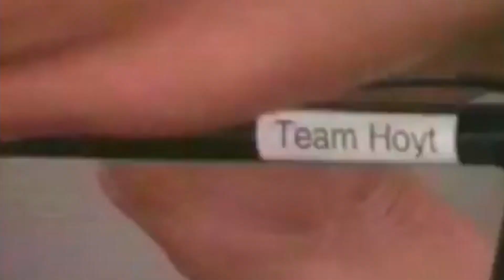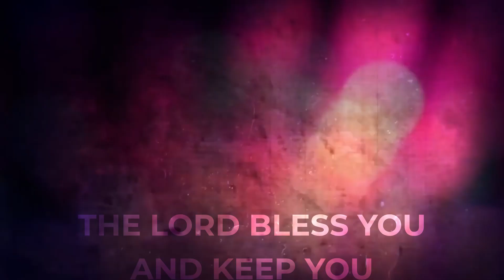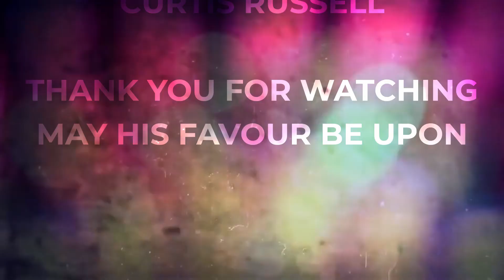"Running the Race of Faith" - London First Nazarene Worship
Join us for worship and a message. Today's speaker is Junior Sorzano.